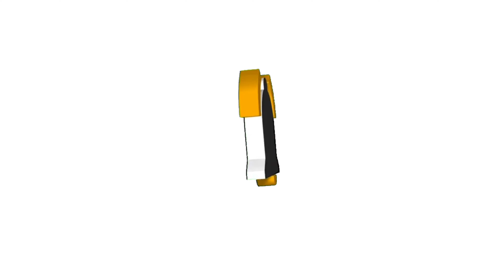പണിപാളി 🥶പച്ച മാങ്ങാ🥭\Cravings For 🥭🥶\Life After Work\Uk Malayalam Family Vlog\Aj Fam Uk\UK